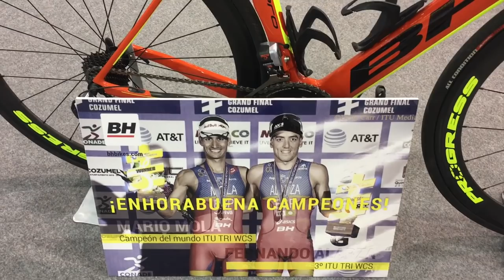LA BH DE FERNANDO ALARZA